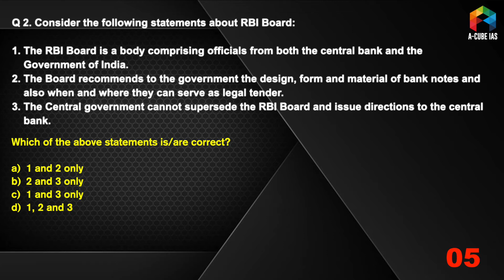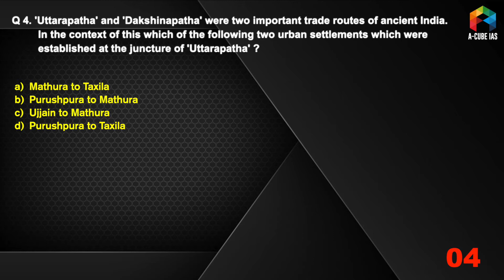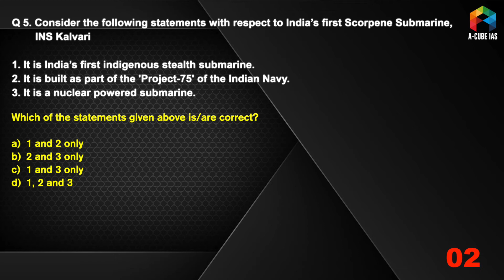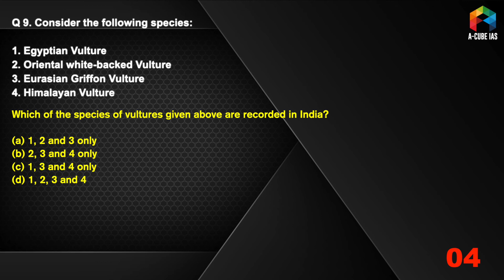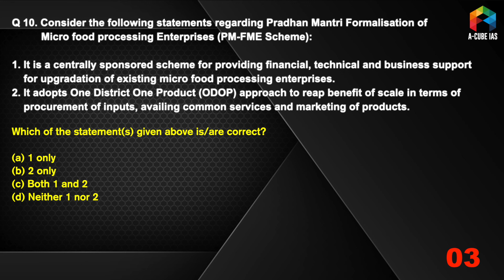MCQ KHAZANA - 10 Questions for Prelims 31st August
Prelims Facts | UPSC IAS 2021

1. General Studies Foundation Course

1. Live Classes on Student's Portal
2. Meticulously planned, well structured course covering Civil Services Exam syllabus effectively
3. Highly experienced faculty with rich knowledge